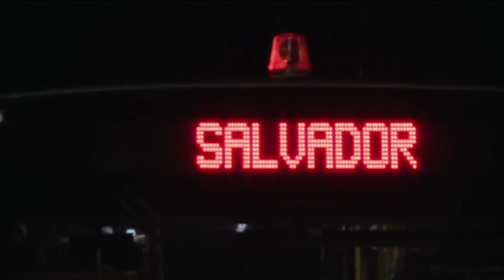A1 Report - Boterori 2014, mberrin ne Brazil skuadra kombetare e Gjermanise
BRAZIL - Skuadra gjermane e futbollit ka mbërritur në Salvador për Kupën e Botës, Brazil 2014. Lojtarët u nisën nga Frankfurti të shtunën në mbrëmje me një airbus të Lufthansës. Ndeshja e tyre e parë në Grupin G do të luhet më 16 qershor kundër Portugalisë në Salvador. Marco Reus, i cili shihej si një lojtar kyç për Gjermaninë në këtë Botëror, nuk do të marrë pjesë në këtë turne për shkak të një dëmtimi në ligamentin e kyçit të këmbës gjatë ndeshjes me Armeninë. Ai është zëvendësuar nga Shkodran Mustafi. Pritshmëritë për skuadrën gjermane si gjithmonë janë të larta dhe ajo është një ndër skuadrat favorite për të fituar Kupën e Botës. Me Brazilin favorit, Bierhoff u shpreh se fitorja e Gjermanisë në këtë turne ishte ide e mirë, por shumë e vështirë për t'u arritur.
Pasi fitoi dy ndeshjet me Serbinë dhe Panamanë, skuadra braziliane e futbollit është e sigurtë për fitoren e Kupës së Botës që nis ditën e enjte. Skuadra është kthyer në fushën e stërvitjes në Rio de Janeiro përpara ndeshjes së tyre të parë. "Kur je në një garë duhet të tregohesh i vendosur, në mënyrë që të gjithë të kenë besim tek ti. Por në të njëjtën kohë ne kemi nevojë që gjithsecili të mbështesë skuadrën tonë", është shprehur trajneri brazilian Luiz Felipe Scolari. Ditët e fundit stërvitja e ekipit brazilian është fokusuar në forcimin e bashkëpunimit brenda skuadrës.